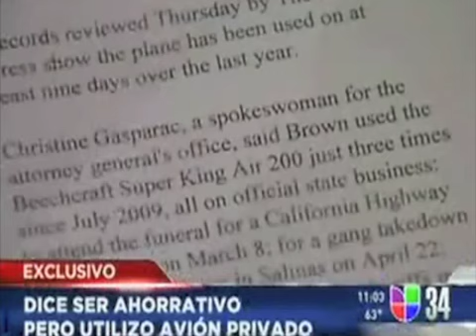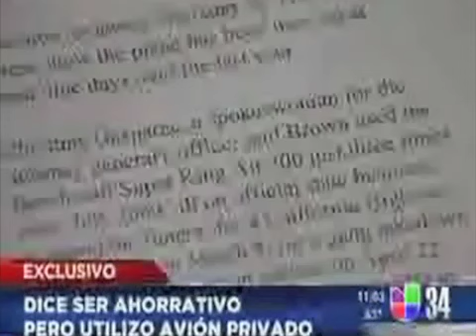"Un Nuevo Escándalo" de Jerry Brown: Dice Ser Ahorrative Pero Utilizo Avión Privado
Univision:  "Un Nuevo Escándalo" de Jerry Brown: Dice Ser Ahorrative Pero Utilizo Avión Privado